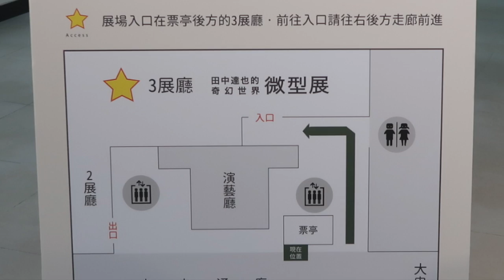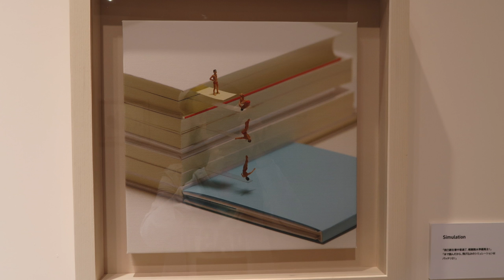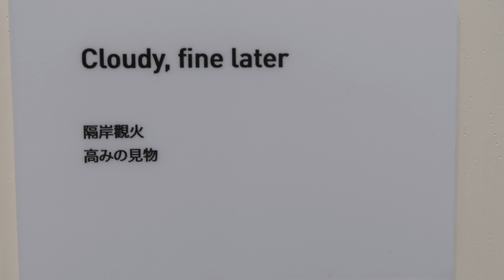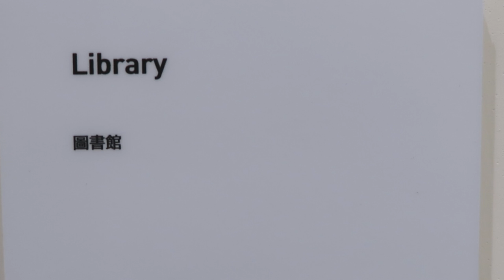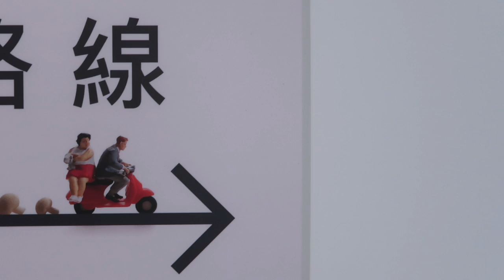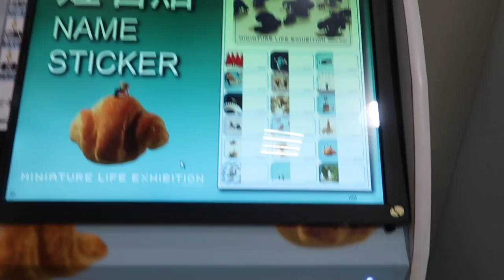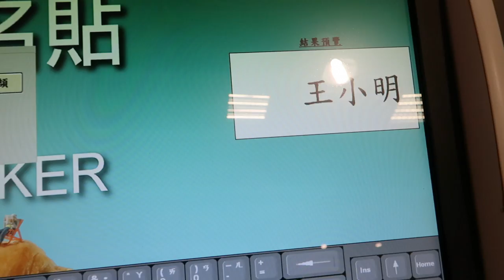微型展[中正紀念堂-田中達也]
喜歡袖珍的人要把握這個展哦～
裡面內容創意且豐富
讓日常生活中的小東西都變得更有趣
也有佈景可以拍照化身小小世界
個人很喜歡這個展覽～

喜歡我的影片請幫我按個喜歡跟分享～
有任何疑問都可以在下面留言我會盡力解答
但是請大家要禮貌理性的發言哦謝謝～

有興趣的可以參考這裡的資訊～
《微型展 -田中達也的奇幻世界》
展覽期間：至9月10號
展出時間：09:00-18:00 (17:30停止入場及售票)
展覽地點：中正紀念堂─2展廳3展廳
官網：寬宏售票系統